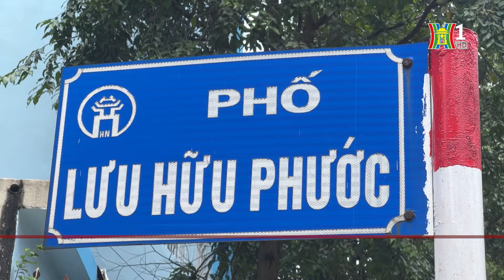Lộn xộn ở vườn hoa Đoàn Thị Điểm | Hà Nội đẹp và chưa đẹp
Vườn  hoa Đoàn Thị Điểm ở phố Lưu Hữu Phước, phường Mỹ Đình 1, quận Nam Từ Liêm. Nơi đây đang trở nên nhếch nhác, xuống cấp dù nằm giữa khu đô thị mới, ngay sát các tòa nhà chung cư cao tầng. Cây cối không được chăm sóc, cắt tỉa. Nhiều hạng mục công trình đã hư hỏng từ rất lâu.